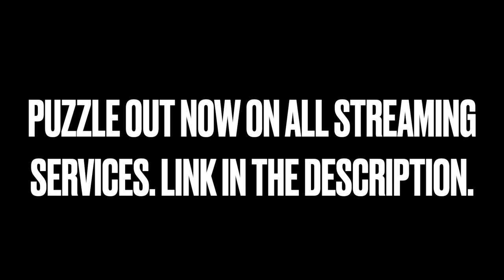🏄🏾‍♂️ BRICK 🏄🏾‍♂️ *FREE BEAT*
Intro by @HylianTelligent